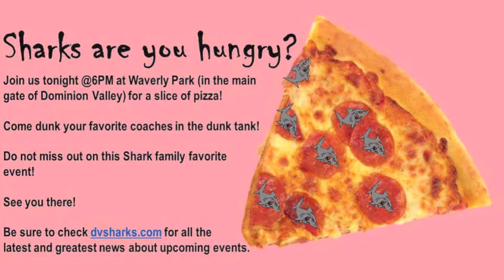Shark Slideshow 2015 1 Swimming Song